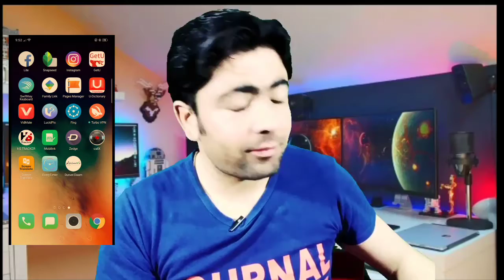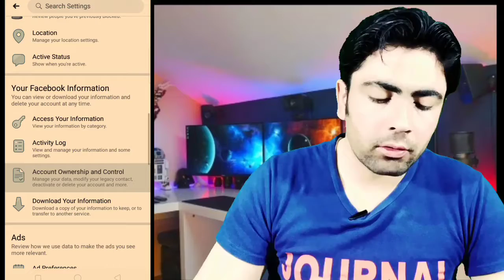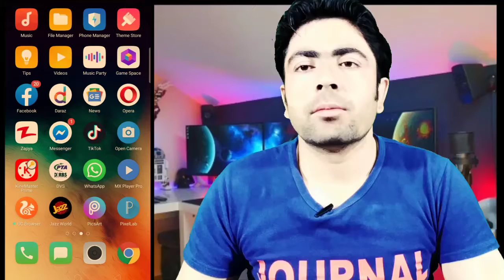Delete Your Facebook Account Permanently |Hindi/Urdu